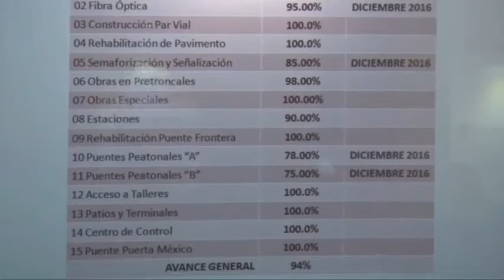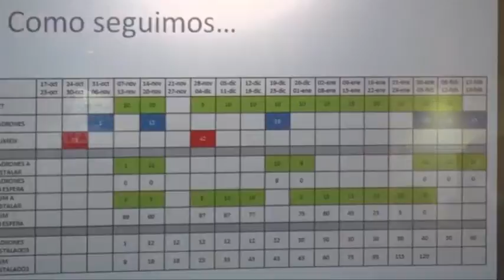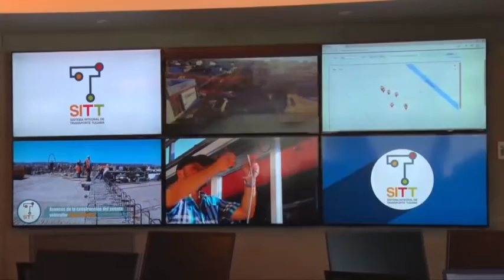Asegura avance del 94% en obras del SITT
TIJUANA BC 17 DE NOVIEMBRE DE 2016 (AFN).- El alcalde municipal, Jorge Astiazarán Orcí aseguró que las obras del Sistema Integral de Transporte de Tijuana (SITT) han avanzado en un 94%, por lo que el lunes 21 de noviembre se dará el arranque del primer camión por las calles de la ciudad.